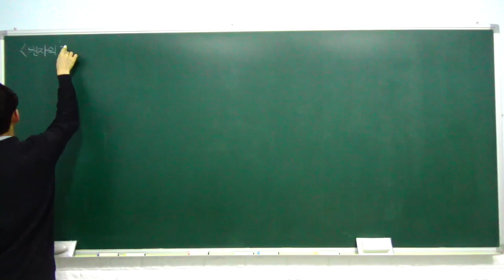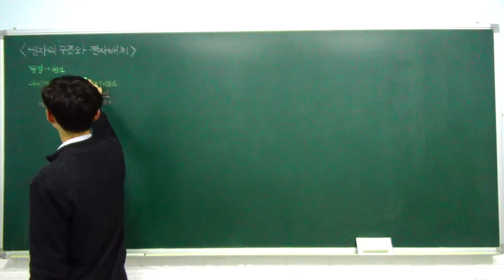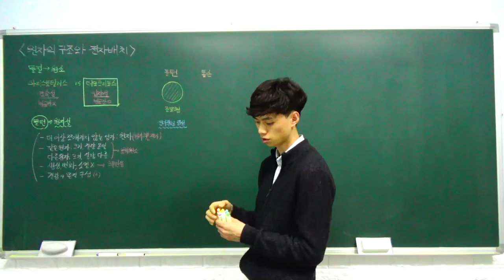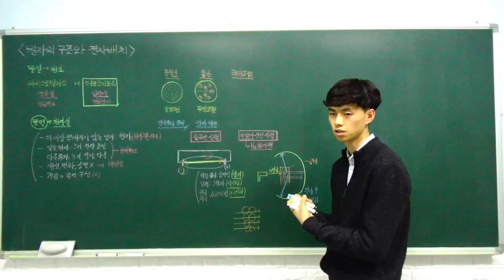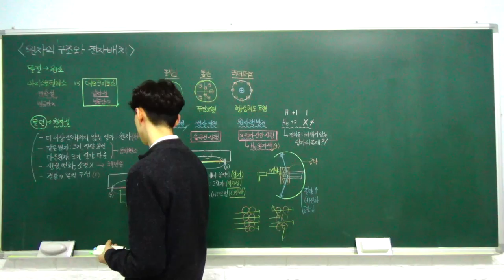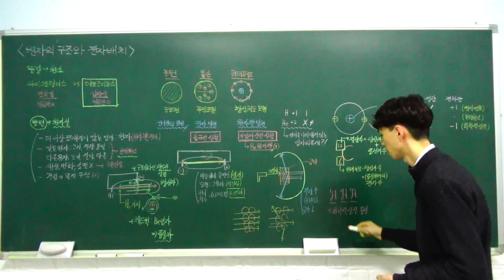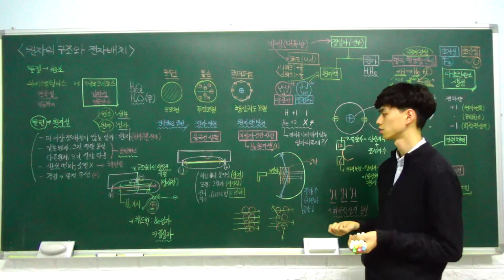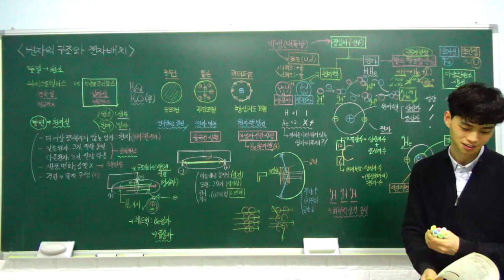화학1 특강- 03. 원자의 구조와 전자 배치 (원자를 구성하는 입자, 원소의 기원) (A반)